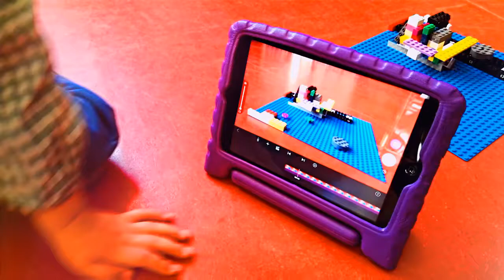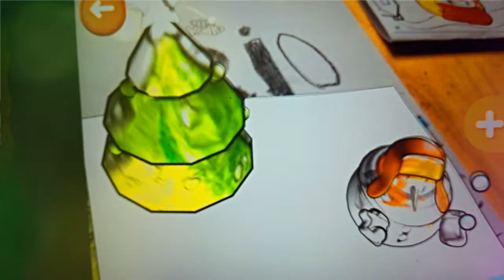Agustí Xifre- Innova't 0- Desembre 2017